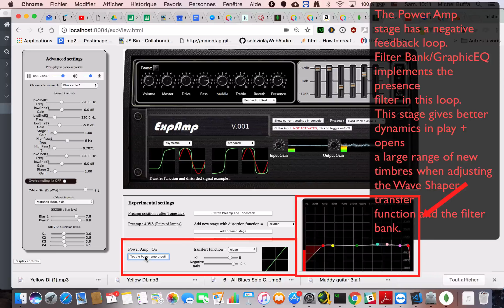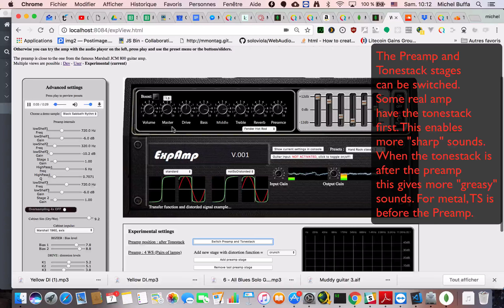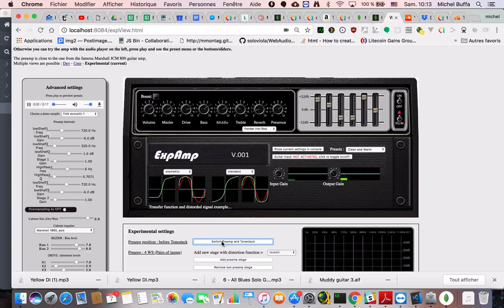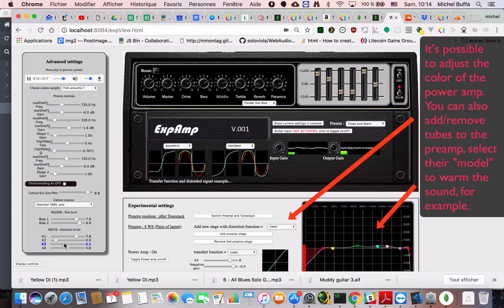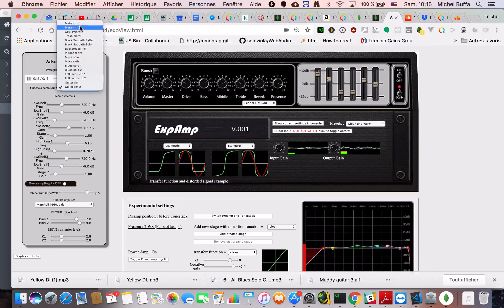Preview of the WebAudio guitar Amp Designer / WASABI Project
Preview of the guitar Amp Designer tool we're developing for the ANR WASABI Research project. With this tool you can create tube guitar amp simulations. All stages are recreated and are customizable: preamp (choose number and types of tubes, filters, put the preamp before/after the tonestack), tonestack (bass, mid, treble) -different types are proposed-, power amp including the negative feedback loop -choose wave shaper, presence filters, negative gain values, filter ranges using a graphic EQ for presence... Reverb and speaker emulations are done using impulse files and convolution. From this tool a JSON file is produced that will be used to generate/configure easy to use WebAudio Plugins (WAPs) that can be used in host applications sur as the pedal board app we're also developing.